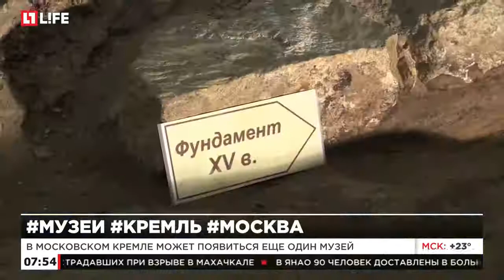В Московском Кремле может появиться еще один музей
В Кремле появится подземный музей